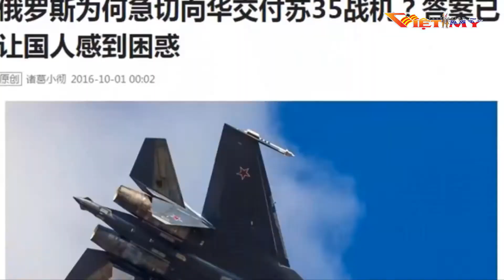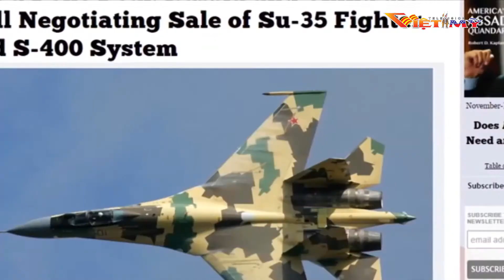VIỆT MỸ TV PHÂN TÍCH THỜI SỰ TRONG TUẦN 10 13 18 P2